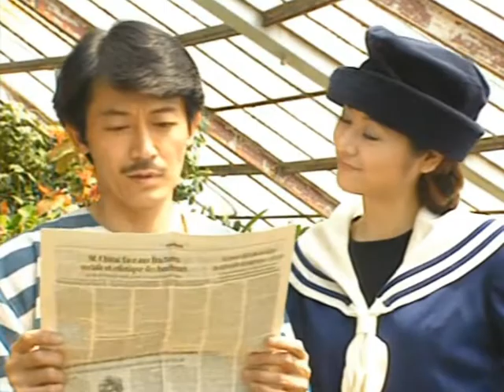上海探戈：天翔教“老糊塗”講法語，非凡在商界大顯身手